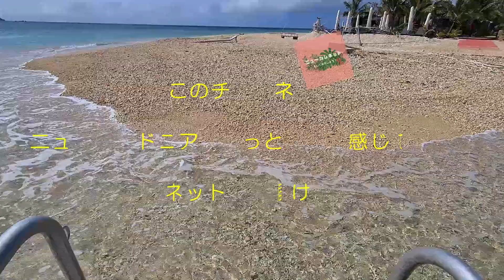ニューカレドニア ヌメア市カーニバル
♪♪♪♪♪♪Music♪♪♪♪♪♪
Licensor's Username:

Licensee:
u_jwsa1fbxpk

Audio File Title:
Brazilian Dance